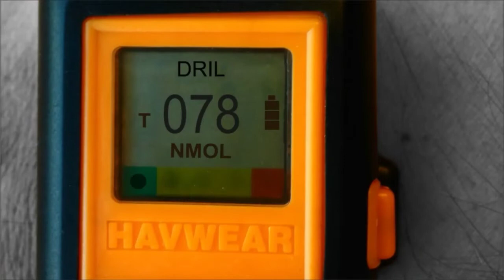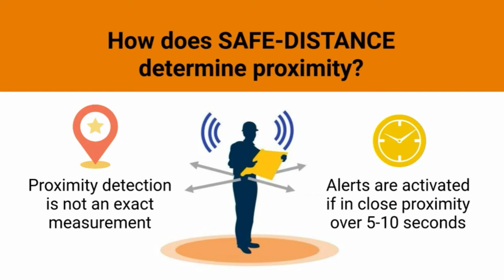How to Use the HAVWEAR for HAVS Monitoring and Social Distancing Management - Reactec Training Video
This video demonstrates how  Reactec's HAVWEAR works when using it for HAVS monitoring and Social Distancing